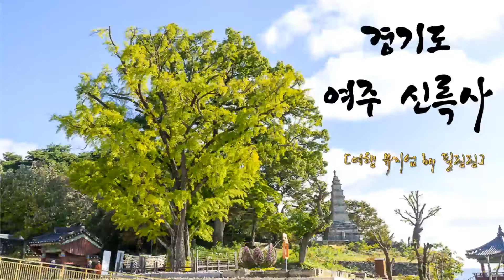여주 신륵사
[여행 뮤지엄 by 필링링]

자극적이거나 억지로 연출한 웃음 코드를 배제한 여행지를 소개하는 영상으로 소소한 힐링과 랜선 여행을 경험할 수 있었으면 좋겠어요.